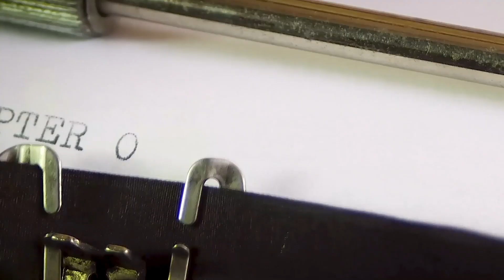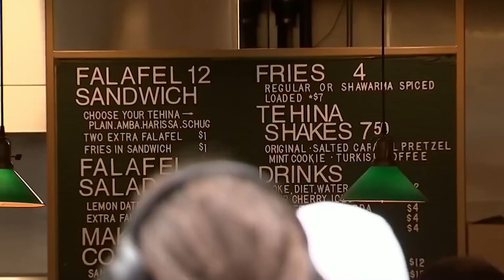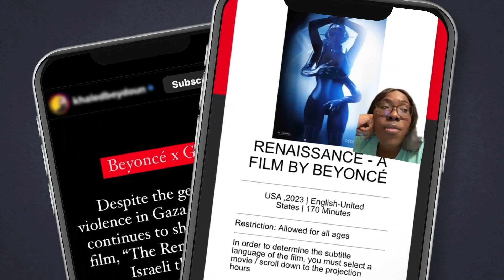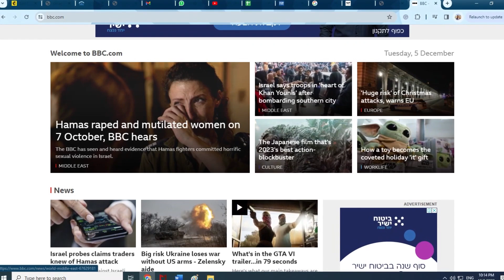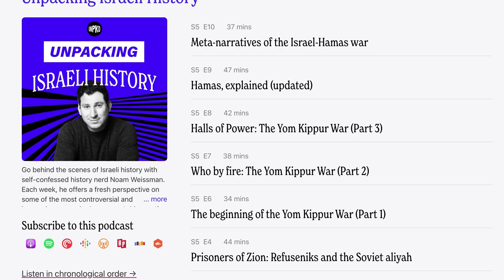The Silence On Hamas' Atrocities is Deafening | Today Unpacked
The Israel-Hamas ceasefire has ended and fighting has resumed amidst outcries for the release of the remaining hostages, antisemitic attacks in US cities and universities, and an overdue UN condemnation of the sexual violence against women perpetrated by Hamas on October 7. US Representative Pramila Jayapal is currently taking heat from Jewish organizations for minimizing the Hamas rapes, while Beyoncé is receiving backlash from anti-Israel fans for not cancelling the screening of Renaissance in Israel.

00:00 Intro
00:23 End of the ceasefire
00:55 The Bibas family
01:23 Kosher restaurant in Philly attacked
01:52 The college antisemitism hearing
02:16 UN Women finally condemn Hamas' October 7 gender-based violence
02:43 Rep. Pramila Jayapal downplays Hamas' October 7 gender-based violence
03:23 Beyonce takes heat for screening Renaissance in Israel
03:56 English, Arabic, and Hebrew reports about the UN Women meetup
05:34 "Contextualizing" rape of Jewish women
06:53 Come home to your family, the Jewish People
07:30 Parshat Vayeshev - using sexual violence to further political ends
08:04 US fight over political funding for wars in Israel and Ukraine
08:19 Outro

Image/footage credits:
Al Jazeera
Al Arabiya
CNN
BBC
NBC
MSNBC
ABC
CBS
Maariv
Haaretz
Times of Israel
Associated Press
WION
Israel Hayom
About Today Unpacked: Unpacked's newest channel provides nuanced insights on breaking news stories by unpacking them through a Jewish lens. At Unpacked we know that being complex makes us more interesting. Because of this, we examine the world with nuance and insight to drive your curiosity and challenge your thinking.